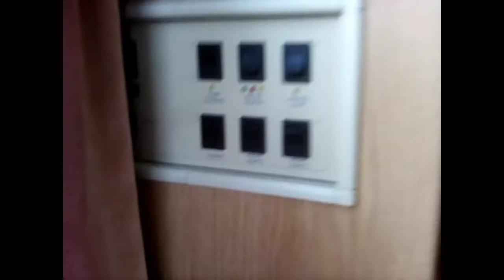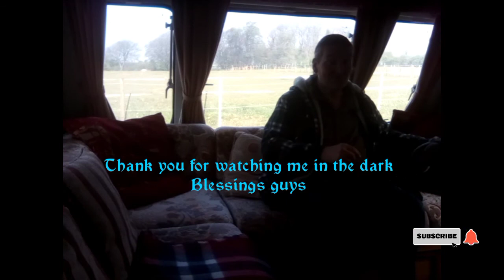New beginning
Starting a new life new business Ground Maintenance.